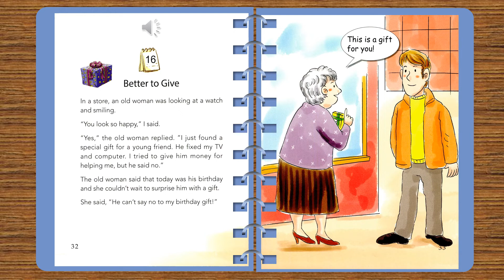ONE STORY A DAY - BOOK 7 FOR JULY - Story 16: Better to give